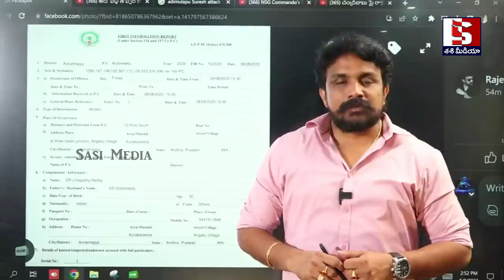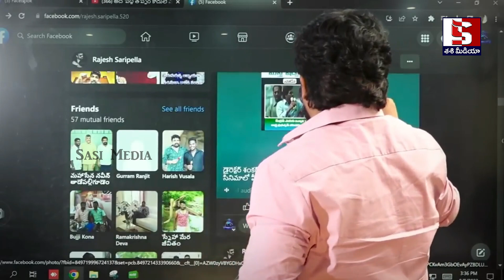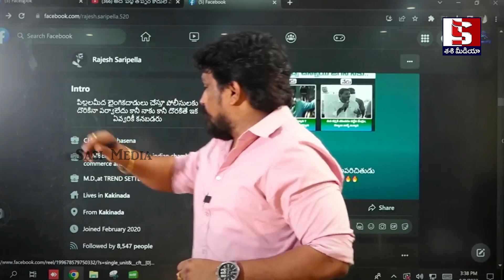ఎన్నికల ముందే చేతులెత్తేసిన జగన్,సీఎం గా మొదటి ప్రెస్ మీట్ లో ఎం మాట్లాడాడో తెలిస్తే షాకవుతారు